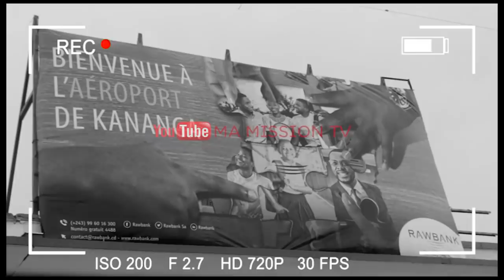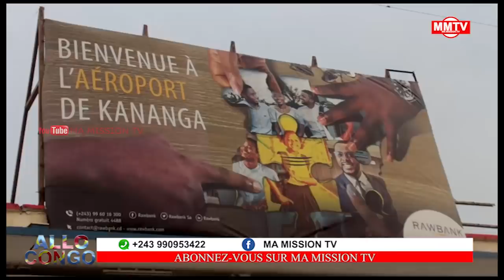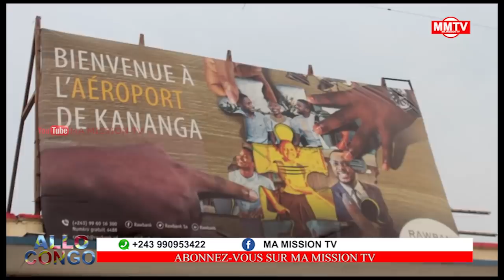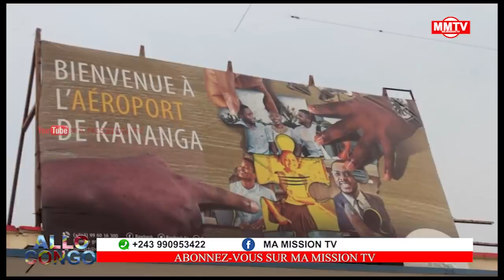🔴FATSHI DOIT FRAPPER,DES REALITES QUI FONT MAL AU POUVOIR ET A LA POPULATION